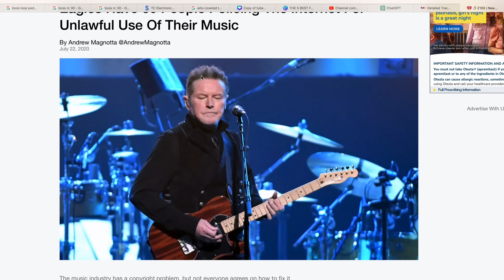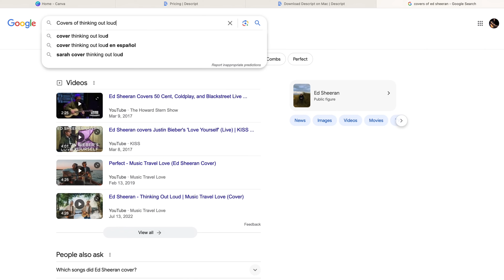Do NOT Cover The Eagles or Don Henley -Don Henley Against Small Musicians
In the never ending saga of Don Henley and his issue with YouTube, Facebook he has chosen to “protect” cover song artists, musicians and creators in general by ordering your content struck down. Don Henley, as a prominent figure from the Baby Boomer generation, has indeed found himself at odds with younger generations on various issues in the past and now he is specifically targeting the people he is supposedly trying to “protect.”  I share my thoughts on this matter as it pertains to musicians, and creators of art and online music content in general.  Learn about how it can effect you when an artist blocks their music.

Or Search Frank Persico on Amazon and all other streaming platforms.